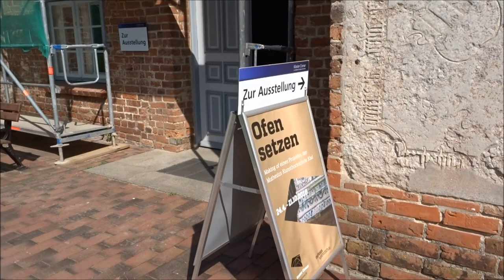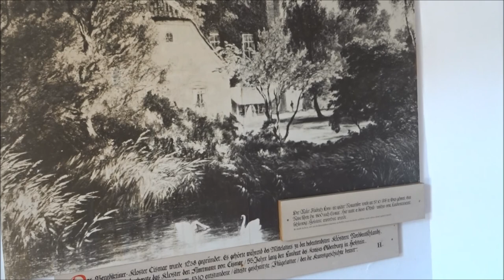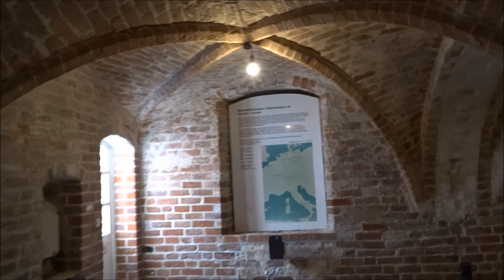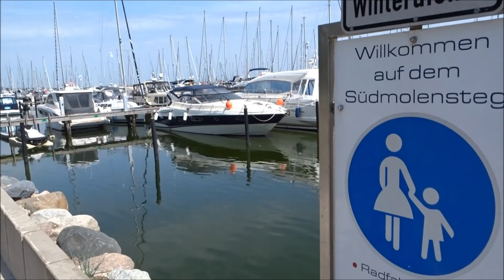Radtour von Grömitz zum Kloster Cismar und Yachthafen Grömitz